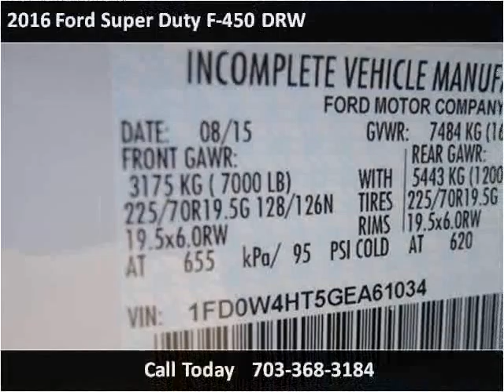2016 Ford Super Duty F-450 DRW New Cars Manassas VA